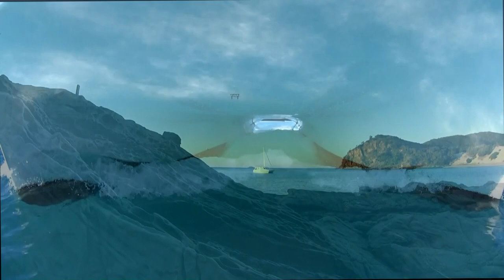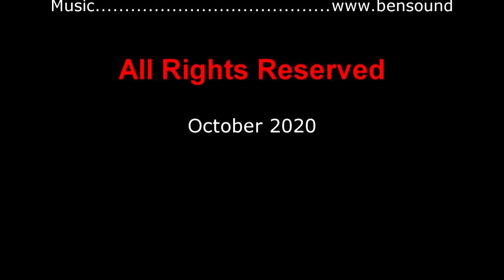Episode 1 Getting Off The Gold Coast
The boat repairs are complete and we head for the seaway and a course for southern latitudes.